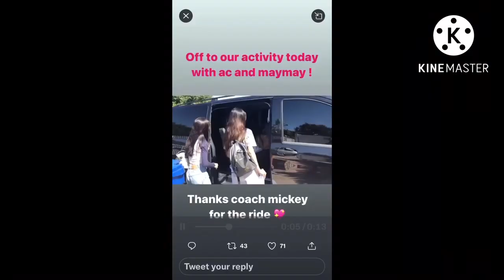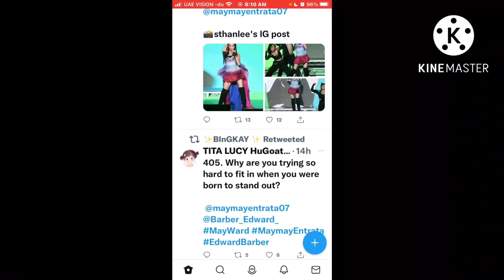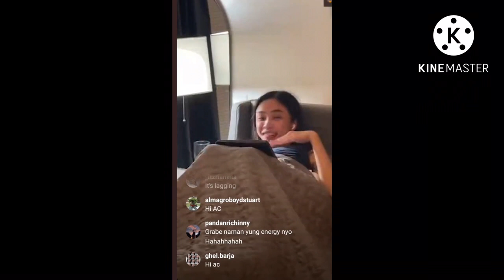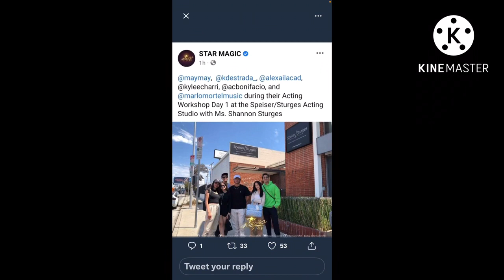Maymay Entrata kasama sina KDLex Kyle, AC and Marlo Mortel nasa Las Vegas USA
May task na ipinagawa ang managers nina Maymay at ng mga kasamahan nila kung kaya instead na uuwi sila sa Pinas ay dumaan pa muna sila sa Las Vegas. Today daw ay ang Day 1. Ilang araw kaya sila dapat manatili sa Las Vegas mga kapamilya? yan ang aalamin pa lang natin sa susunod na mga araw.